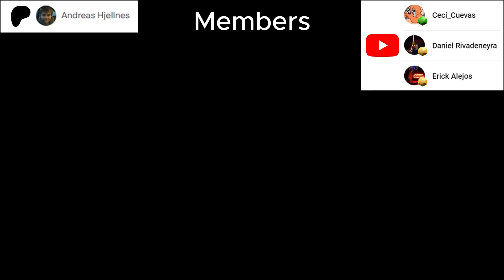Pianist Reacts to ALDIA, SCHOLAR OF THE FIRST SIN Theme From Dark Souls II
Welcome/Bienvenidos to my channel, in this video we will react to Aldia, Scholar of the First Sin from Dark Souls II
Released: 2014
Composers: Yuka Kitamura